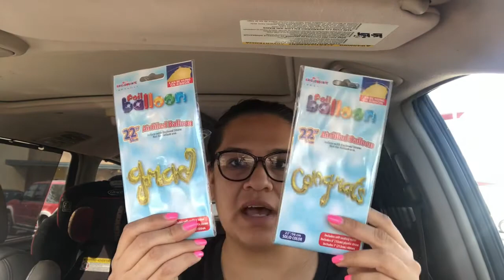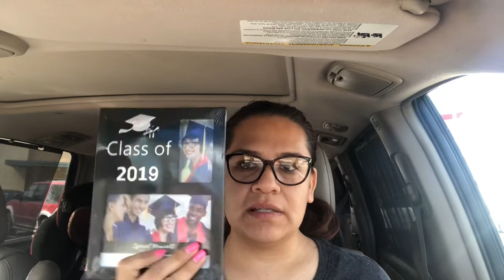Requested Dollar Tree Haul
*dedicated to Mrs.M